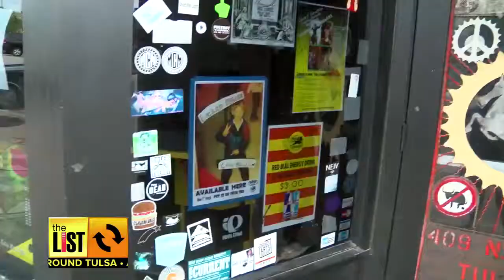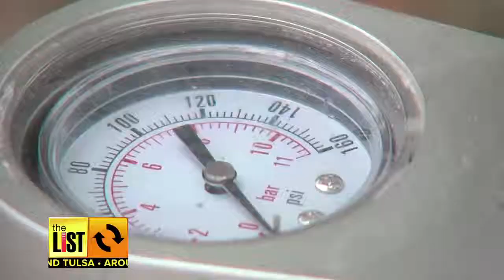TULSA: Dive Bar Town Hall Dos and Don'ts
If you've been looking for a chance to mix beer and politics (and get away with it), now's the time.

Click on the video for City Councilor Blake Ewing's "Dos and Don'ts" ahead of his first in a series of Dive Bar Town Hall meetings geared toward the younger community.

Plus, three ways Tulsa is getting more bike friendly.

And, an acclaimed New York artist returns to his hometown of Tulsa for his first exhibit here.

Get caught up and clued in around Tulsa!